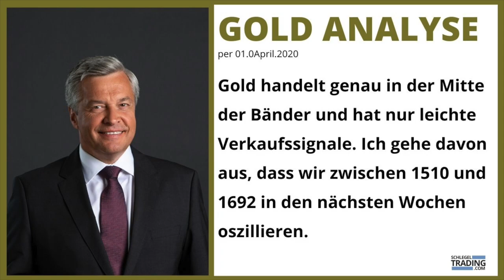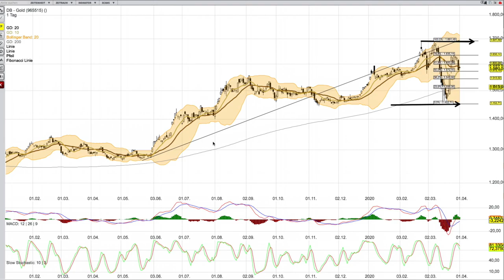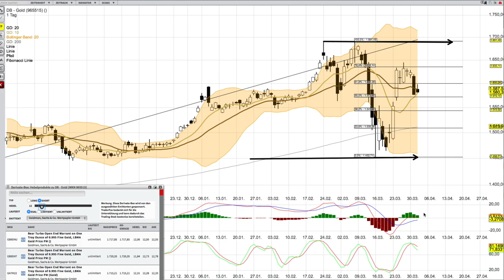Gold Analyse per 1 April